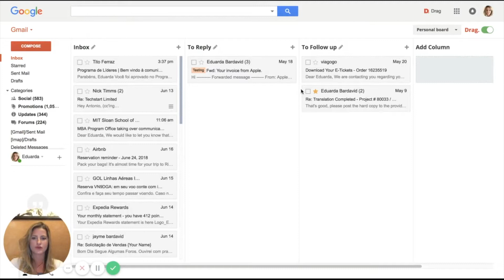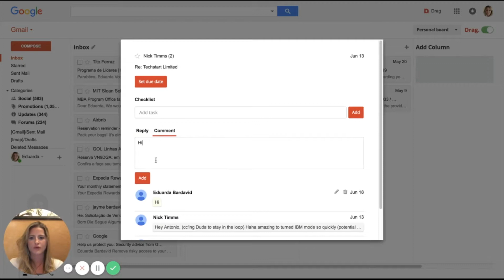DragApp.com | Inbox your life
You’ll love how you can organize emails, sales, marketing,
projects and tasks in your inbox.

☆☆☆ Featured in Chrome store (Twice), Product Hunt (Top 5), Hacker News, Mashable, Lifehacker,   ☆☆☆

★ Organize emails into lists
Organize your Inbox in multiple lists. Add and rename as many columns as you want. Easily drag’n’drop across different columns.

★ Add tasks into Inbox
Most emails are To-Dos. Why do task management tools and Inboxes need to work separately? You live inside your Inbox, so should your tasks.

★ Assign checklists, notes and due dates
Most emails have tasks associated to them. Add all your notes, due dates and to-do’s so you can access them all from one place, your email.

★ Customizable boards
People have different projects, different clients, and different tasks. Manage your tasks in multiple and customizable boards.

★ Team boards
Work collaboratively on all the above! Keep all your team at the same page, delegate and collaborate to get more stuff done, together.

Here’s what some of our users have said:

“I was chomping at the bit for this! Now I have it, I’m in love with it. I am in project management, so on top of managing myself I have to manage a lot of others. While I have to-do systems such as Trello and Asana, most of those to-dos are spurred from emails (or an email that has a lot of information)."

"I’ve tried setting up folders and didn’t work. It made it so hard until now. Drag, simply put, is awesome. I can now run my inbox like I do my tasks inside Trello.”

“We’ve previously used tools such as Wunderlist, Asana, Evernote, Todoist, Any.do, Trello and Sortd however they’re all focused on managing Tasks inside a tool. I need to manage my tasks inside my email. Booooom, then Drag came a long. Honestly, it’s the most productive Chrome extension I’ve used in years. Thanks Drag, I’m an official Dragster now!”

“Email is the perennial problem for me, because I want to use it as a todo list, but I also want a zero inbox. I’m a huge fan of Trello, it is the most productive workspace I have today.

So when I saw Drag, the light went on and I am now unable to live without it.”

“We’ve tried them all from Trello, Asana, Evernote through to Sortd and others. Drag complements my use of Trello perfectly. I don’t want all Tasks inside Trello so to run my Gmail separately works amazingly well.”

How does Drag compare to other tools?
If you’re considering what Task Management or Project Management tools you should be using in your spare time and improve what you’re doing, there’s a lot of options.

From regular old spreadsheets to manage Tasks to specific Kanban boards of software, sales and marketing. There are dozens of solutions (we love Trello) and Drag works perfectly with them. Don’t replace your main tools, instead use Drag to apply the same principles of being efficient with tasks, inside your inbox.